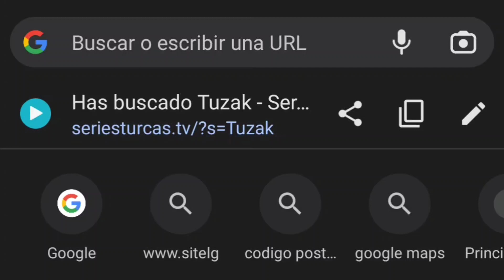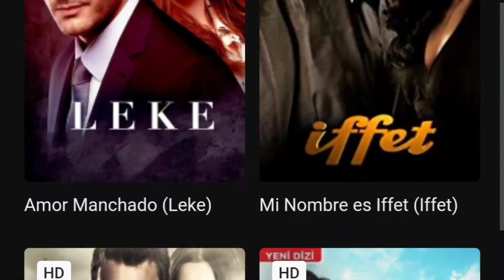Series TURCAS / Completas y GRATIS en español 🔥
Si eres amante de las series turcas, en esta aplicación podrás encontrar un sin número de títulos de tus favoritas 😍